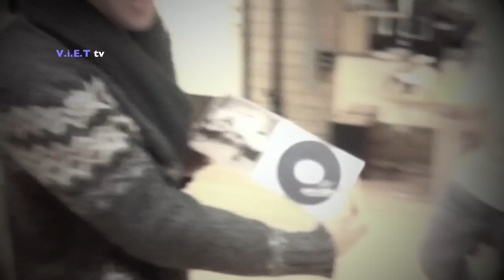V.i.E.T Prague project 2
V.i.E.T 2011